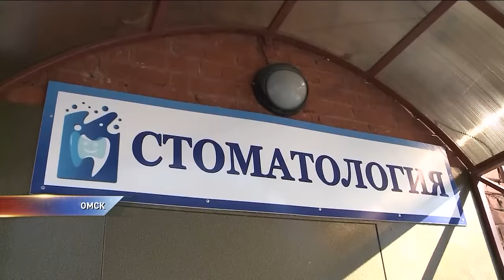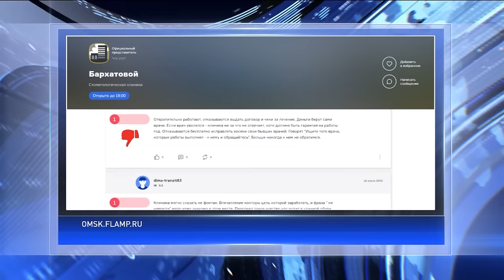В Омской стоматологической клинике на приеме загорелась пациентка